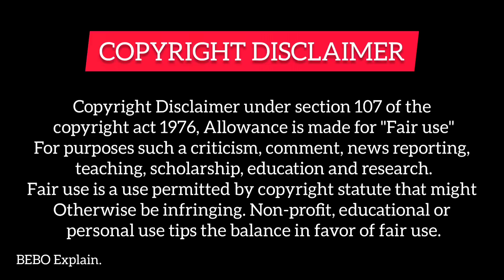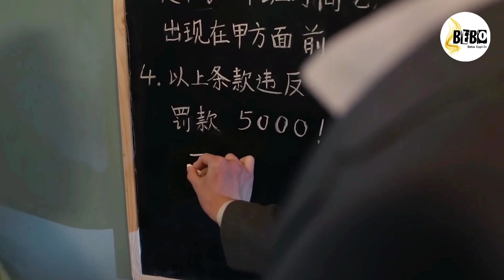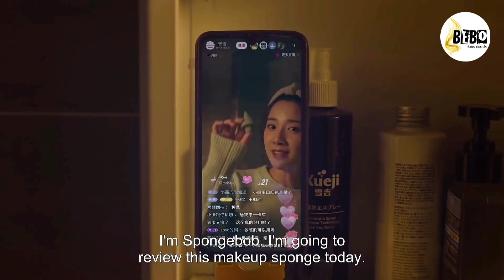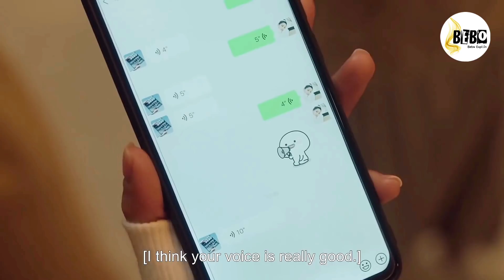PART-4 || Poisoned Love (हिन्दी में) LOVE TRIANGLE Chinese Drama Explained in Hindi (Episode-5,6)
Hello everyone...

Tags,

[Also watch this all storys explanation videos]👇👇👇

My ID is gangnam beauty..